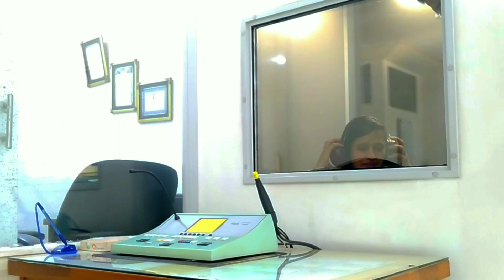Free Hearing Test Full One Month | Ramadhan Special Offer | Demo Hearing Assessment Included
Big Offer for you Pakistanis from the renowned "Rehabilitation Centre for Hearing Impaired". During the whole month of Ramadhan they will do free hearing assessment absolutely free for you. Not only this but also offer a big discount on a hearing aid. The derails of this free hearing assessment and hearing aid discount is in the video.
Also in this video you will see a  free demo hearing test .

Mohammad Saleem Shahid
Rehabilitation Centre for Hearing Impaired
Location: Between Kalma Chowk and Model Town More
hearing test
free hearing test
hearing assessment
hearing aid discount
price of hearing aid
hearing aid big discount
sale on hearing aid
Ramadhan special offer for hearing aid
free hearing assessment